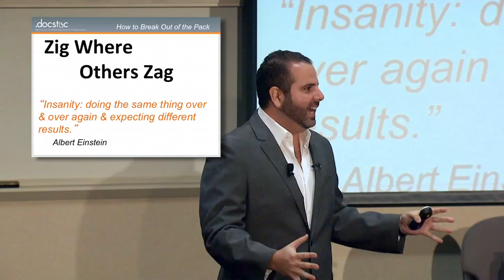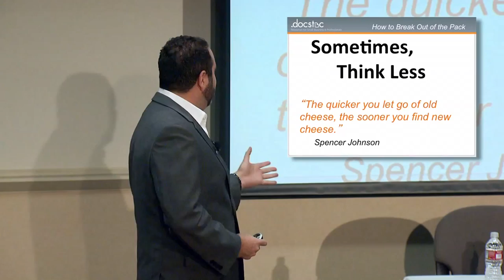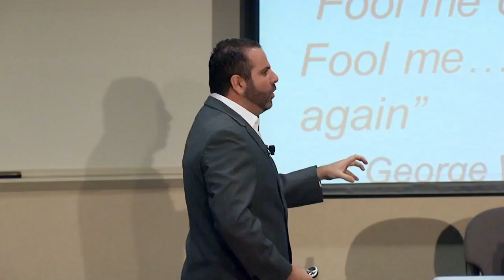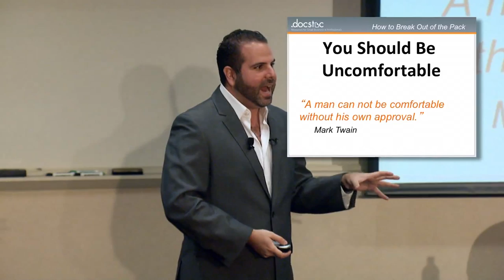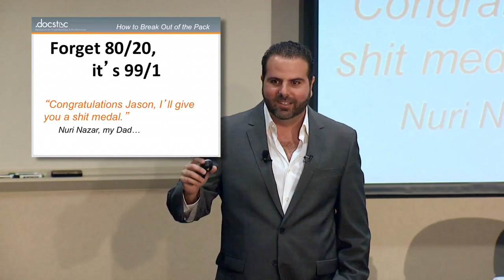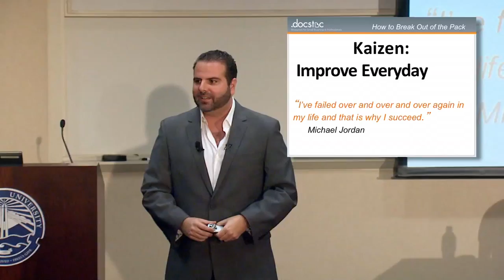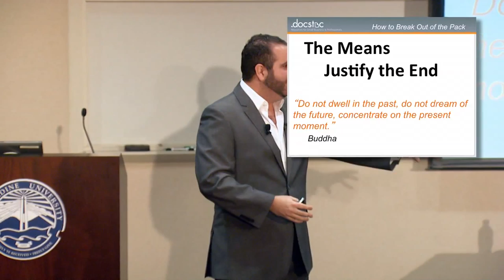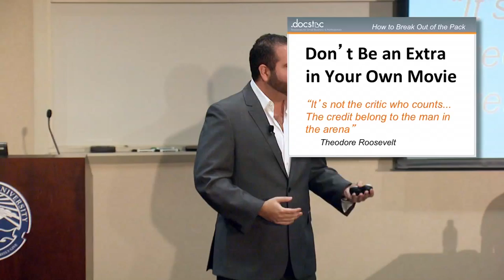2012 Entrepreneur's Journey - "How to Break out of the Pack" - Jason Nazar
Entrepreneur's Journey 2012: Pepperdine MBA and JD entrepreneurs learn the 10 lessons exceptional startup leaders must know to distinguish themselves from everyone else.